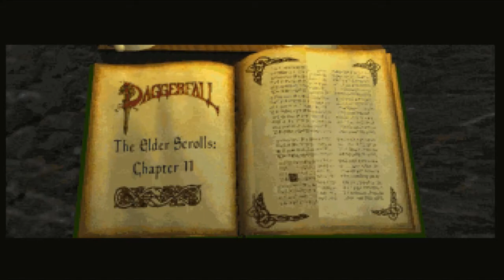The Elder Scrolls II Daggerfall - Episode 01 - Durgit the Knight of Argonia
Hey guys welcome to my Elder Scrolls let's play.
My plan for this series is to play through each of the games from the Elder Scrolls main series in turn.

This time I'm playing the second Elder Scrolls game Daggerfall which is an epic fantasy open world action role-playing game developed by Bethesda Softworks and released in 1996 for PC DOS.

If you want to try Daggerfall for yourself there is  a free version available for download from the Elder Scrolls website.